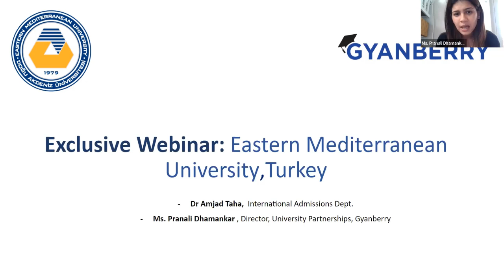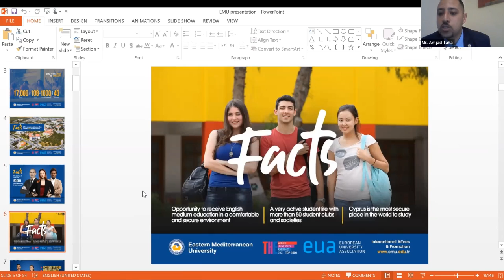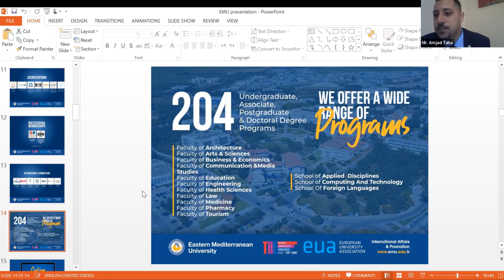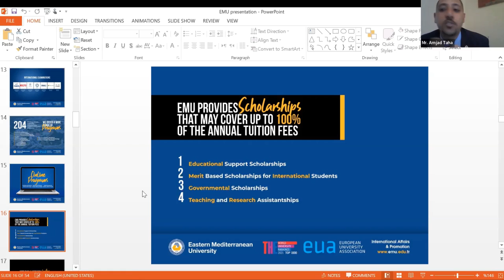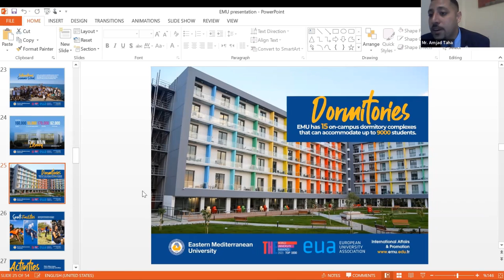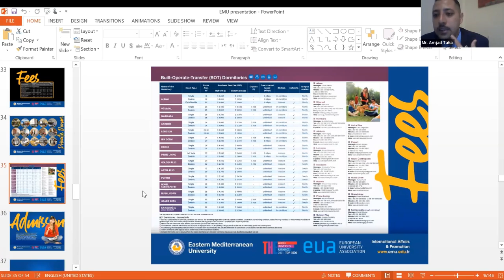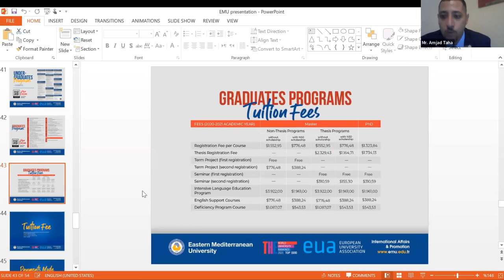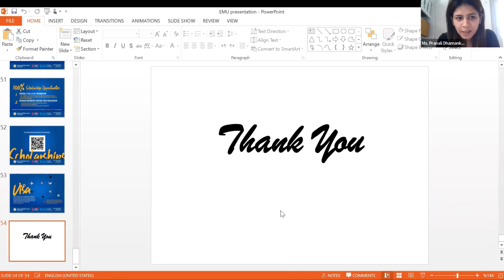Webinar on Study in Turkey - Eastern Mediterranean University | Team Gyanberry